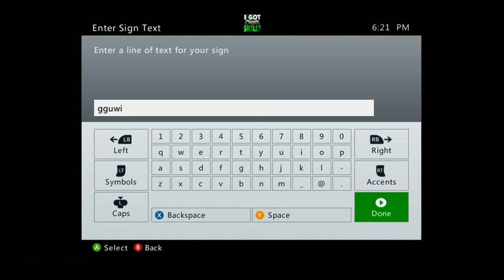Minecraft XBOX-Hunger Games: Mischief Manor(2)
Hello and welcome back to a weekly series were I play hunger games, hunger games is where players have to fight to the death while gathering armor and weapons sometimes even food.

Today we play a spookkkyyyy maappppp! (Part 2/2)